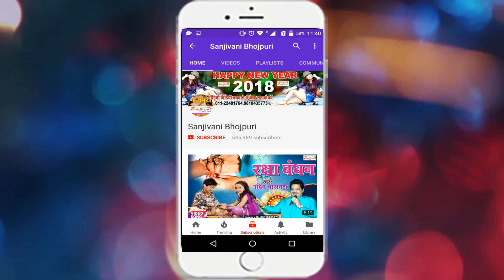INDU SINGH (2018) का सबसे हिट देवी गीत _ तोहार सवारी शेरवा ए माई _ New Bhojpuri Devi Geet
Bhojpuri Album Detail यहा देखे
Album :- तोहार सवारी शेरवा ए माई
Singer :- INDU SINGH
Lyric :- Santosh Kumar
Video Director